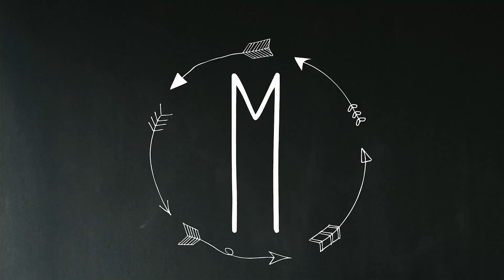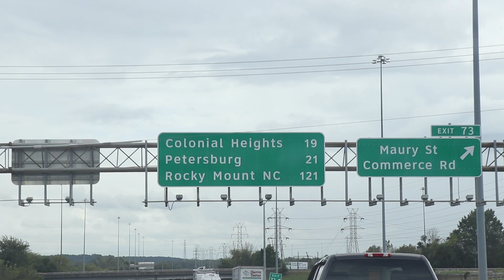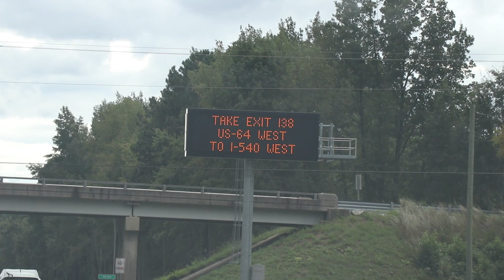RETURNING TO NC AFTER HURRICANE FLORENCE | WAS THERE DAMAGE TO OUR HOME?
It's time to head back to North Carolina after Hurricane Florence. We are getting to see if any damage was done by the hurricane to our home. Road closures in NC are making it difficult to get back!